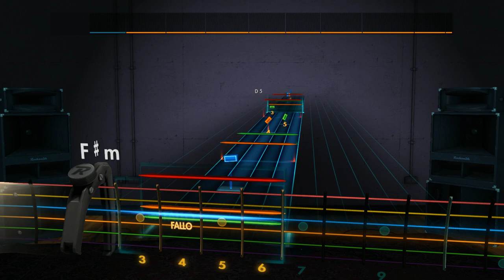Evanescence/Christophe Deremy - Bring Me To Life Rocksmith 2014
E Standard Tuning (Capo 2)